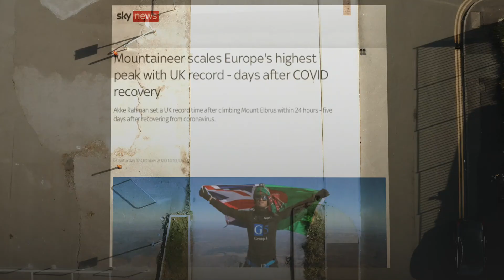Akke Rahman - Meet "The Bengali Mountaineer" 🇧🇩⛰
Akke, is currently out in Nepal conquering Ama Dablam! 🏔

Akke has his eyes set on Everest next, in his bid to become the first British Muslim to summit the highest mountain on earth.

He's already climbed:
Mont Blanc, the highest mountain in the Alps - 4,808 metres

Mount Elbrus, the highest mountain in Europe - 5,642 metres

Mount Kilimanjaro, the highest mountain in Africa - 5,895 metres

And is now in Nepal conquering Ama Dablam, one of the toughest mountains in the world which sits at 6,856 metres! 🏔 All in aid of Penny Appeal Emergency Response Campaign 🤲

Good luck Akke, you've got this!! 🧡💪